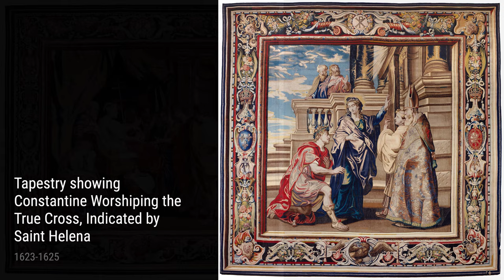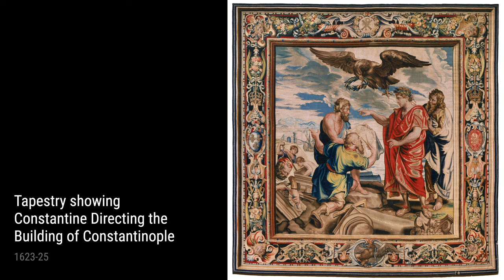Peter Paul Rubens: A collection of 10 oil paintings with title and year, 1622-1623 [4K]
Peter Paul Rubens: oil paintings, 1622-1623
The Emblem Of Christ Appearing To Constantine, 1622
Tapestry Showing The Baptism Of Constantine, 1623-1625
Tapestry Showing Constantine'S Triumphal Entry Into Rome, 1623-25
Tapestry Showing Constantine Worshiping The True Cross, Indicated By Saint Helena, 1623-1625
Tapestry Showing The Death Of Constantine, 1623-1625
Tapestry Showing Constantine Directing The Building Of Constantinople, 1623-25
Ana Of Austria, Wife Of Louis Xiii, 1622
Attributed To Peter Paul Rubens - Saint Roch As Patron Of The Plague Victims, 1623
Portrait Of The Artist, 1623
OnlineArtGallery,CollectionOfPaintings,ArtHistory,PeterPaulRubens